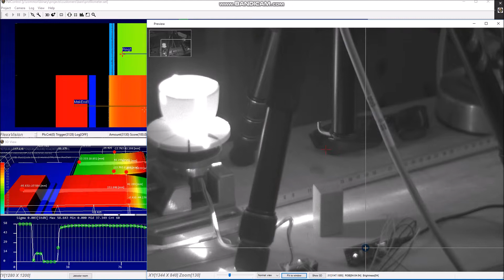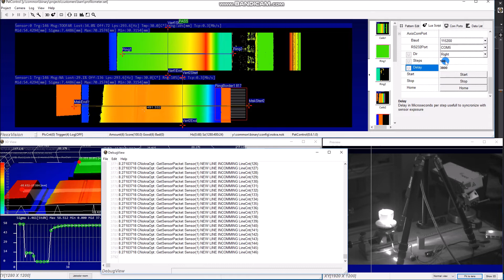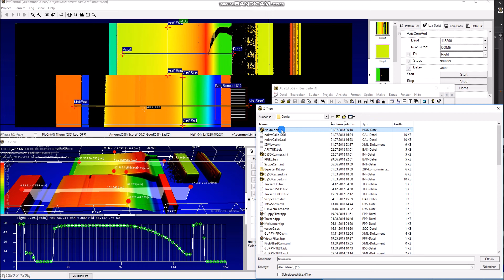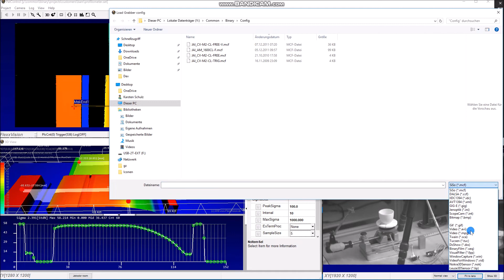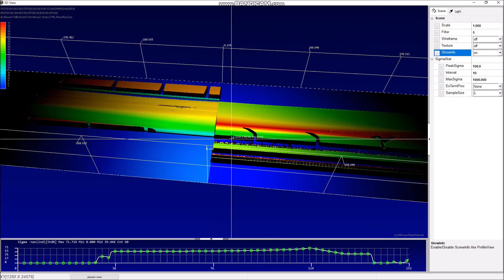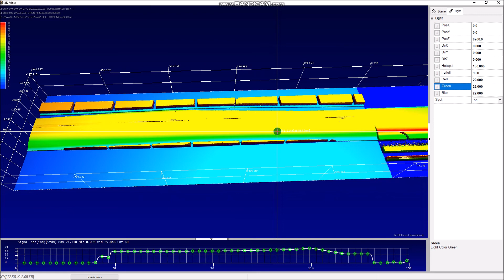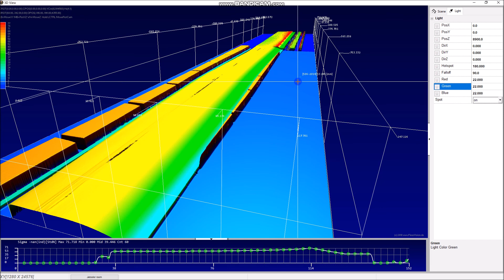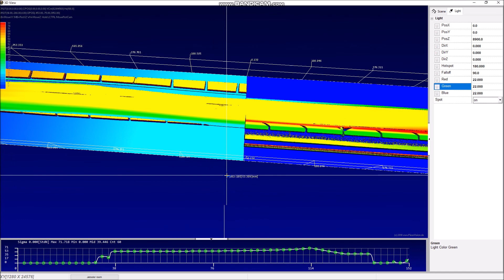Nokra dual Triangulations Sensorintegration Teil2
Nokra dual Triangulationssensor Integration mit OpenGL über PatControl zur Profilanalyse im 3D-Raum unter Verwendung der JetColor -Farbraumdarstellung.

Akquirierung über einen Mikrokontroller gesteuerten Schrittmotor mit 4096 Inkrementen.